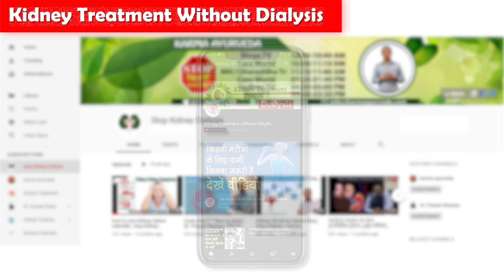करा दिया डायलिसिस बंद कर्मा की दवाइओं ने | Kidney Treatment without Dialysis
Dialysis causes disappointments. Yes, it is true, and we have so many proofs. In this video, we've mentioned a kidney patient's story who got rid of his kidney disease without dialysis.

Mr. Avdesh Kumar is basically from Jharkhand but lives in Noida, Sector 49. He was a kidney disease patient whose creatinine level was so high. He had tried dialysis to terminate his disease and its complications. Unfortunately, dialysis only caused disappointments. When he was on dialysis, his creatinine level was around 8mg/dL. At that time, the patient was so feeble that he couldn't walk without someone's support. He had almost lost the hope of revitalizing his diseased kidney. Meantime, through a YouTube channel of Karma Ayurveda, the patient was introduced to Dr. Puneet Dhawan.

Without wasting a minute, the patient approached the expert of Ayurvedic treatment and started taking the treatment. Now, the patient is completely healthy and free from all the signs and symptoms of kidney disease. Yes, the patient's elevated creatinine level was depleted to a little normal range. Along with that, his dialysis has stopped.

There are thousands of feathers in the cap of Karma Ayurveda that are enough to prove Ayurvedic kidney disease treatment benefits.

Karma Ayurveda is a kidney care center that has been curing humankind since 1937. The fifth generation of the Dhawan family, Dr. Puneet Dhawan, is working diligently to help kidney patients. Till now, he has cured more than forty-eight thousand kidney patients without dialysis or any other artificial method.

If you are searching for a treatment for complete kidney disease remission, then consult us.